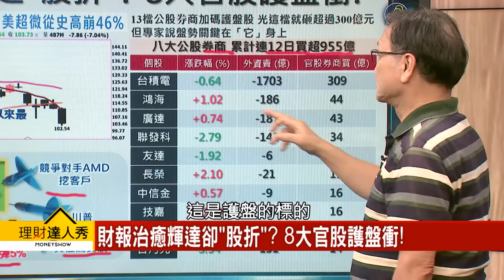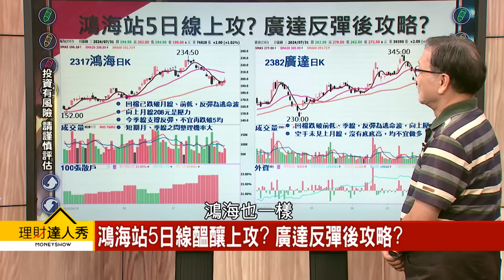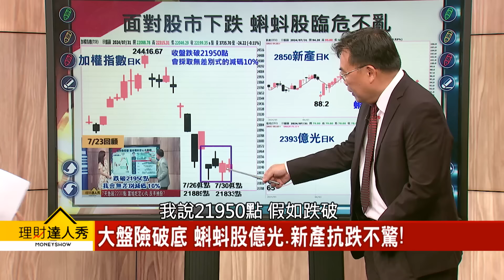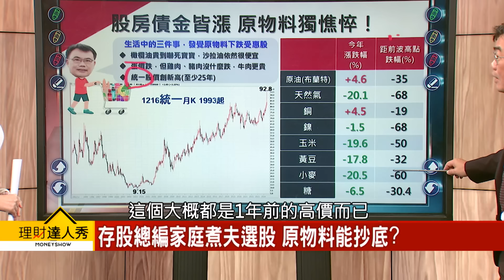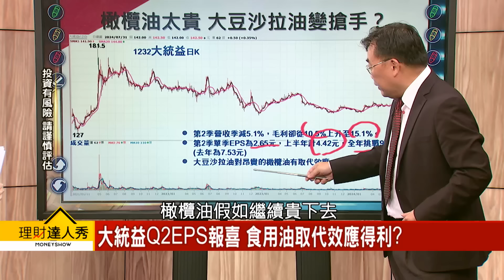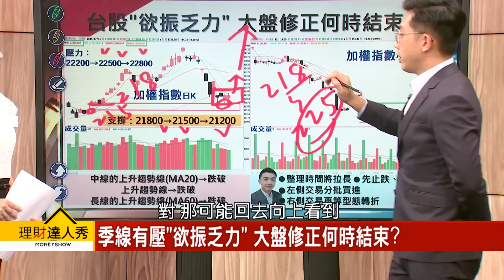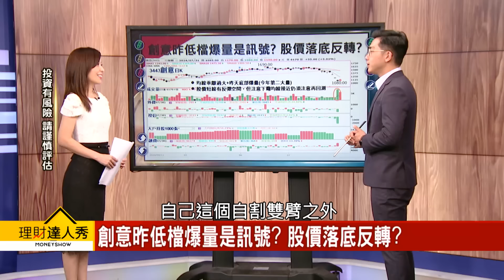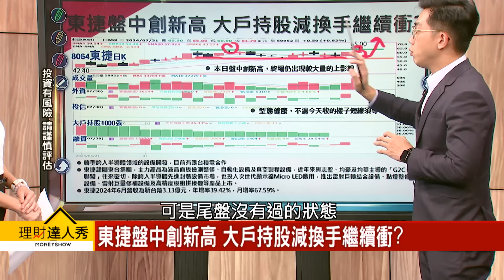【理財達人秀】台股7月強壓千點 8月逃命波或反彈波？套牢股去留 低檔爆量vs箱型安全股 搶誰？原物料右下角淘金術！｜李兆華、朱家泓、謝富旭、艾綸2024.07.31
貼在你身編：台股跌夠沒？4大止跌訊號來健檢！

(00:00) 台股收月線季線壓 多空激戰終場收22199點
(02:53) 財報治癒輝達卻"股折"? 8大官股護盤衝!
(16:32) 大盤險破底 蝌蚪股億光.新產抗跌不驚!
(33:05) 季線有壓"欲振乏力" 大盤修正何時結束?